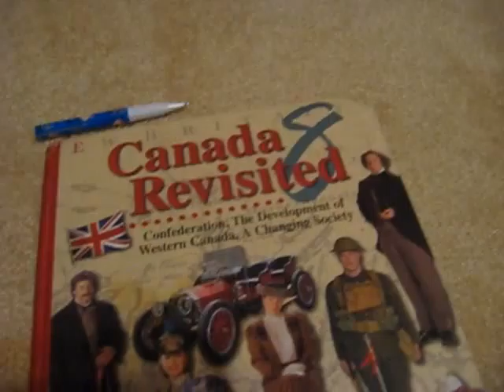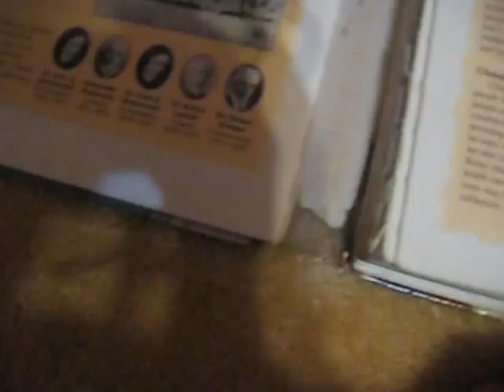random history writing in the bottem of my book :p